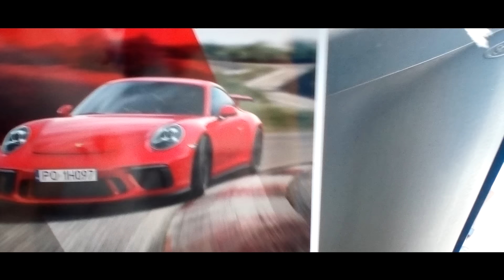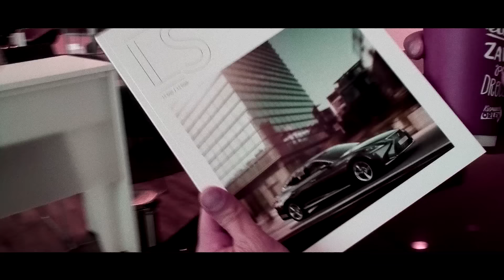Witek Muzyk Ulicy - "Czemu stać mnie na tak niewiele" (Official Video)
Dziękuję Leonkowi za piękny dzień.
Muzyka i słowa  - Witold Jan Mikołajczuk
Operator kamery - Piotr Olszowski
Scenariusz  -  samo życie
Montaż - Piotr Olszowski i Adrian Brzeziński ( Shinobi Pictures)

Tracklista płyty Witek Muzyk Ulicy   Folko Rocko Punko Polo

1) Czemu stać mnie na tak nie wiele
2) A ja mam kaca
3) Ciuchy na wagę są ekstra
4) Krawat dusi mnie
5) Dziewczyna lepsza niż kokaina
6) Disco Polo rządzi
7) Komornik
8) Futbol Futbol Show 2018
9) Grażynka i motyle w brzuchu
10) Kołysanka
11) BONUS